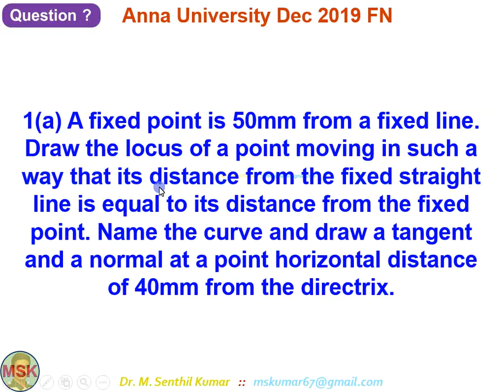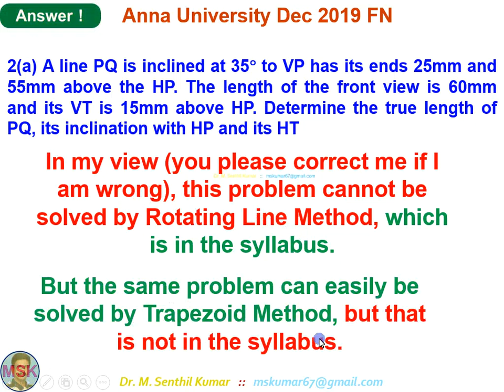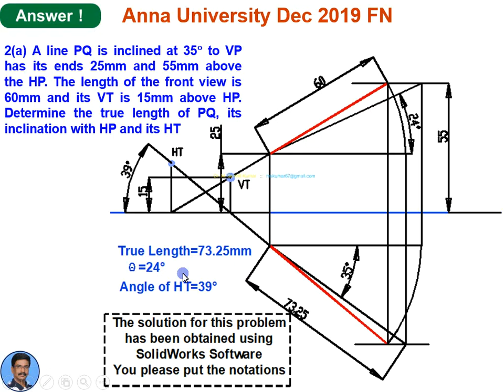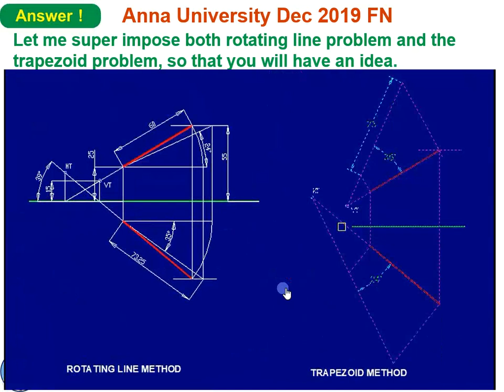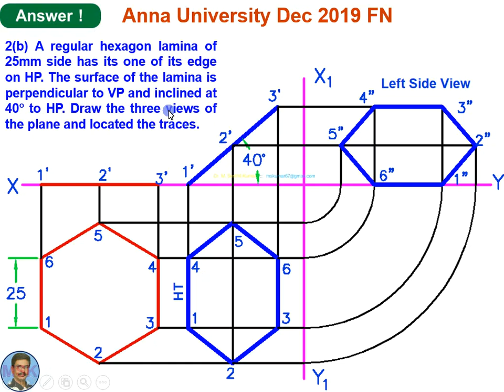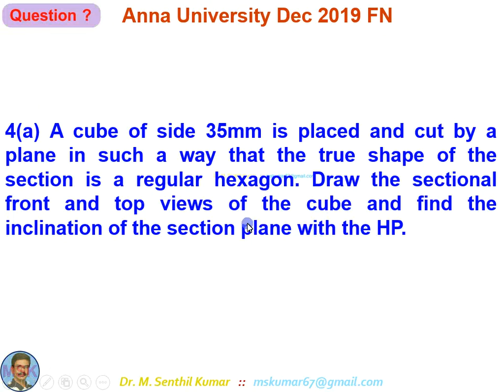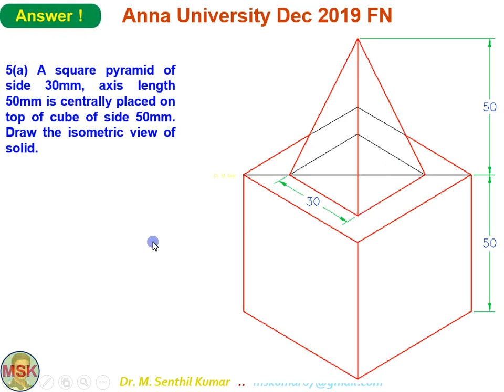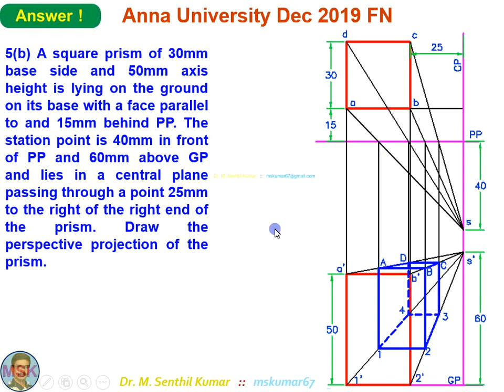Solution for Anna Univ QP Dec2019FN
I uploaded the Solutions for the “Anna University Question Paper GE 8152 - ENGINEERING GRAPHICS – December 2019 Forenoon & Afternoon”.

Kindly propagate this information to your Students & Staff.

The entire Teaching & Student Fraternity can benefit from this noble effort - Dr.M.Senthil Kumar

Happy Learning !